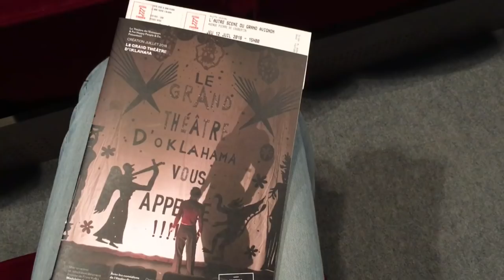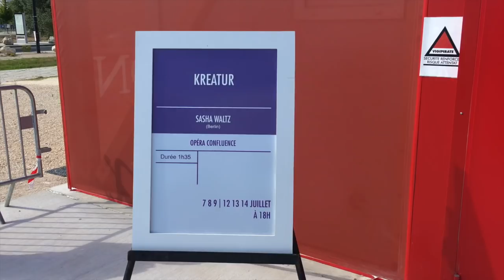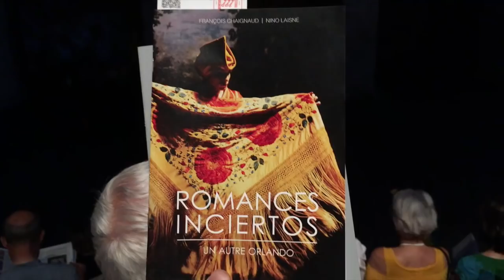[VLOG AVIGNON #6] FRANÇOIS CHAIGNAUD APAISE MES SOUFFRANCES | RONAN AU THÉÂTRE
Au programme de ce 6ème Vlog au Festival d'Avignon :
- Le Grand Théâtre d'Oklahama à l'autre scène du grand Avignon, d'après Franz Kafka, mis en scène par Madeleine Louarn et Jean-François Auguste avec l'atelier Catalyse
- Kreatur de Sasha Waltz à l'Opéra confluence
- Romances inciertos de François Chaignaud et Nino Laisné

crédits photo : Christophe Raynaud De Lage